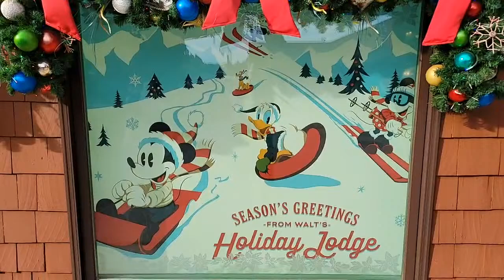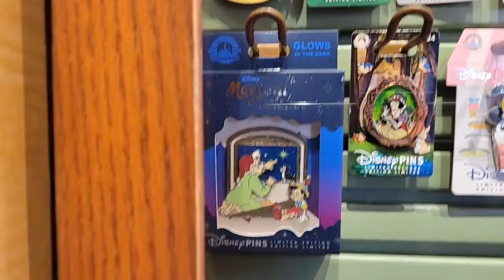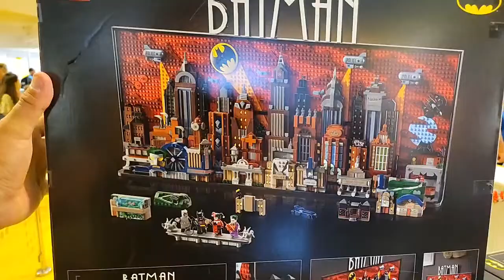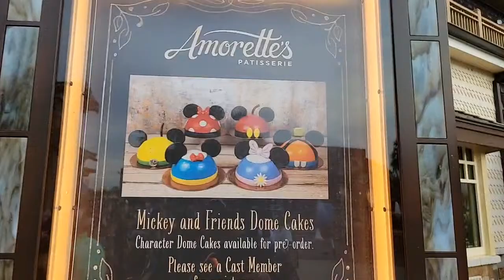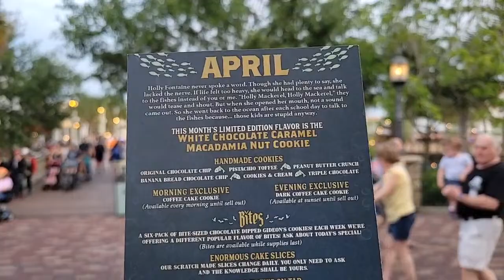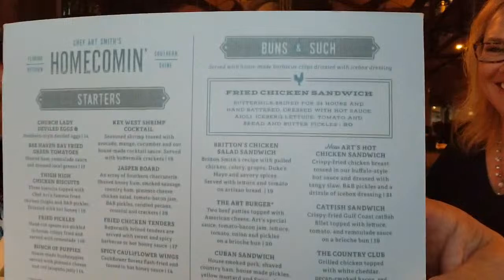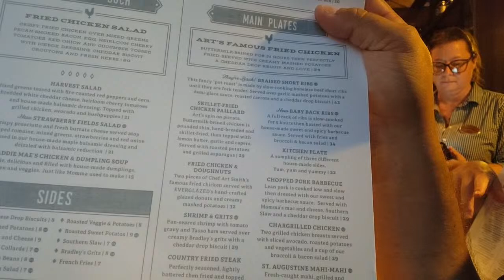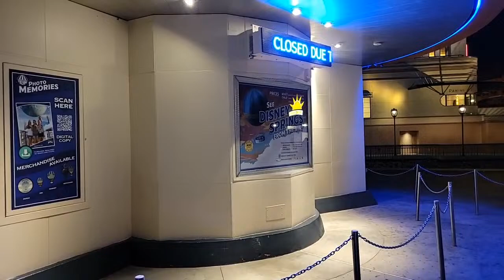🔴 LIVE: An Evening At Homecomin' & Disney Springs | Walt Disney World Live Stream 4-1-24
Join me for an evening at Disney Springs live from Walt Disney World where we will be eating at Chef Art Smith's Homecomin'!

The website is still being developed but is a one stop shop to find everything I am connected with. It will also house all of the things I like to do and will have pages for YouTube, Disney, Lego, Art and Painting, Puzzles, and much more!

Steve’s World
12386 State Road 535 #404